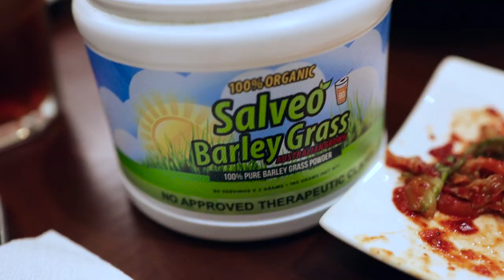Kwentong Salveo - VLOG #1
Salveo Barley Grass is 100% pure organic barley grass powder from Australia.
It is loaded with vitamins, minerals, amino acids, phytochemicals, chlorophyll and enzymes.

BENEFITS:
Powerful antioxidants
Boosts your immune system
Good for the heart
Has cancer-fighting properties